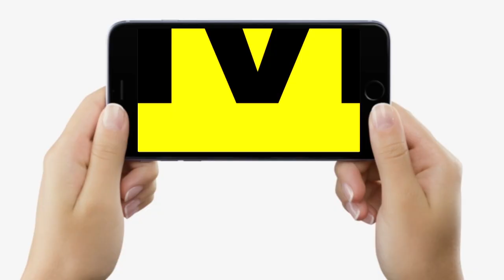JP Nadda ने Lalu-Nitish को ललकारा, बड़ी चेतावनी देकर ऐसा बोले, सुनिए पूरा UNCUT VIDEO | Bihar News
JP Nadda ने Lalu-Nitish को ललकारा, बड़ी चेतावनी देकर ऐसा बोले, सुनिए पूरा UNCUT VIDEO | Bihar News | LiveCities